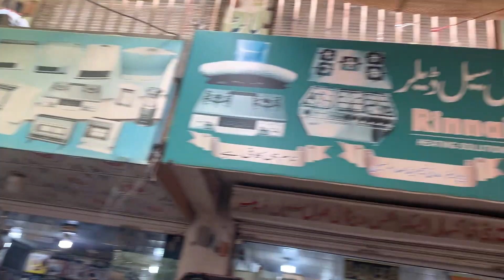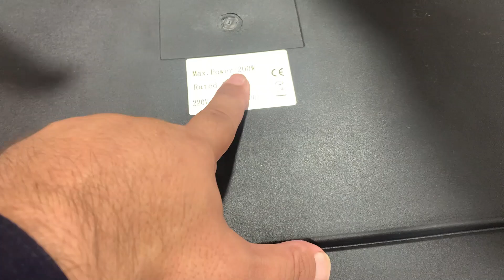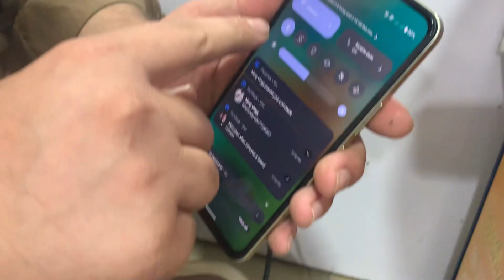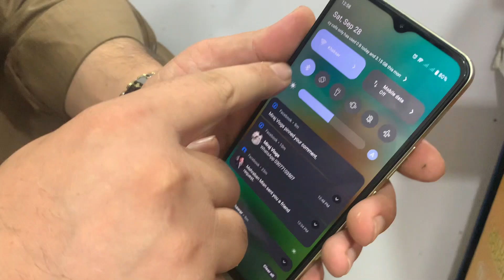Fat Burning Machine on Wholesale Price in Peshawar Karkhano Market | Weight Loss Machine Full Review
In this video i will Review You about Fat Burning Machine on Wholesale Price in Peshawar Karkhano Market. This is best vibrate massage in Pakistan which loss weight upto 15 Kile Just in 15 days.
This shop give very cheap price of this machine as compare to other shops.